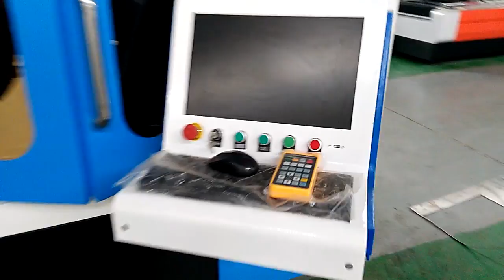laser cutter, 5040 Fiber laser cutting machine